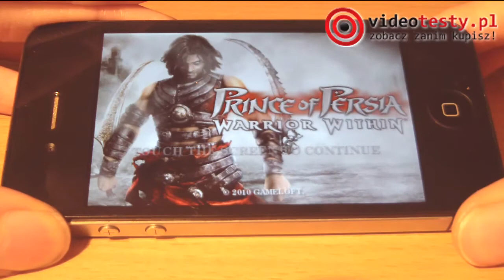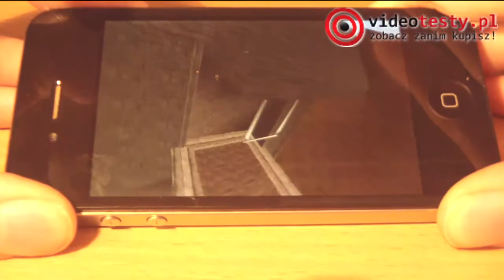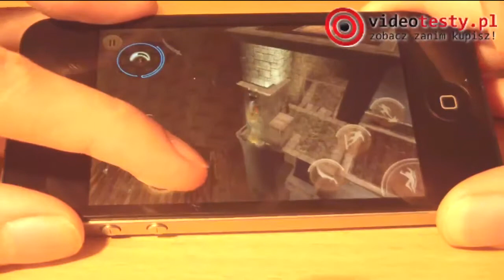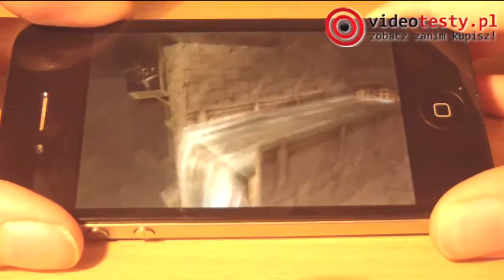Prince of Persia Warrior Within